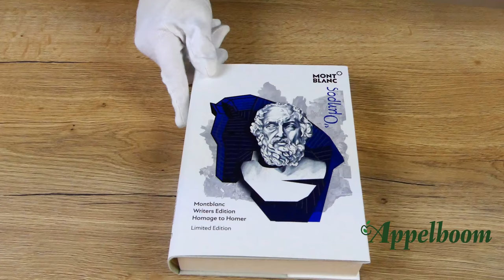Montblanc Writers Edition 2018 Homage to Homer collection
The Montblanc Writers Edition 2018 is dedicated to Homerus.

Homerus is the name ascribed by ancient Greeks to the legendary author of the Iliad and the Odyssey, two epic poems that are the central works of ancient Greek literature. The Iliad is set during the Trojan War, the ten-year siege of the city of Troy by a coalition of Greek kingdoms. It focuses on a quarrel between King Agamemnon and the warrior Achilles lasting a few weeks during the last year of the war. The Odyssey focuses on the journey home of Odysseus, king of Ithaca, after the fall of Troy.

The Montblanc Homer Writers Edition takes its main inspiration from the story of the Trojan horse. The overall shape is inspired by the horse, with the back and clip reflecting the spear of Achilles. The engraving on the cone and rings borrows motifs from traditional Greek black-figured pottery. The coral color of the barrel also takes inspiration from pottery, while the engraved pattern on the cap is inspired by the armor of Achilles – the central figure of the Iliad. The piston fountain pen, in 149 sizes, has an 18ct gold nib with an engraving of the image of the Trojan Horse.

The Montblanc Writers Edition Homer includes a piston fountain pen, rollerball, and ballpoint pen.

Since 1992 Montblanc honours great writers whose works have become part of world literature with the Montblanc Limited Writers Edition. The stories these writers created still fascinate millions of people and indeed the lives of their authors were often just as multifaceted and as rich as their novels.

Montblanc Limited Writers Editions are sought after by connoisseurs and avid collectors worldwide. Increasing their rarity and value is the unique handcrafting involved in their production process. The manufacturing tools, specially developed for the production of every Montblanc Limited Writers Edition are destroyed at the end of each production run to make reproduction forever impossible

The Brand:
Montblanc is since 1908 a leader in the world of luxury. It is a symbol of quality, reliability and status. Many already have written with a Montblanc. All Montblanc products manufactured in Germany are of such quality that they may bear the familiar logo . Besides writing instruments, Montblanc also makes leather goods. Montblanc offers its products in a 2-year warranty.

About AppelBoom Pennen:
Est. in 1989, Appelboom is the pen specialist of the Netherlands. We have an extensive and very special range. Our friendly and specialised staff have, a passion for pens, and is very pleased to help you in finding the right pen. With our webshop we hope to offer you more service, A beautiful bag, or nice writing instrument, you buy them also online by us.